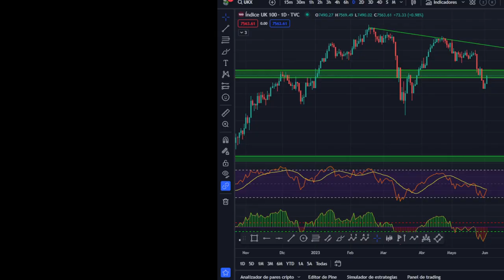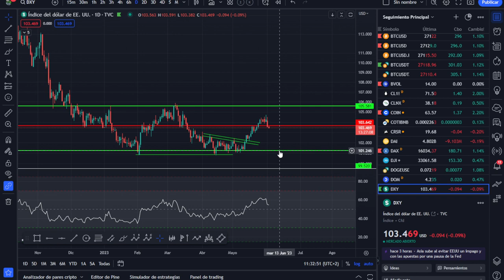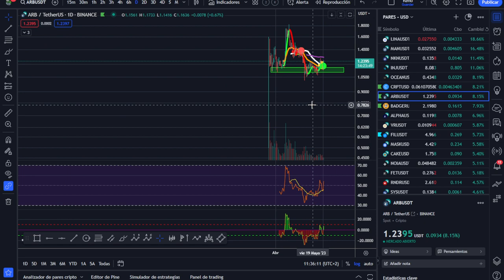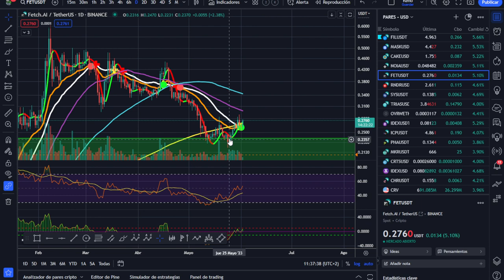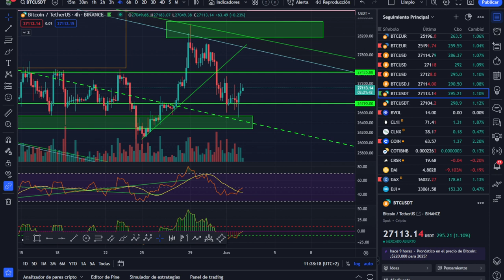💥¡ANÁLISIS MAÑANERO DE BITCOIN Y ALTCOINS! Ejemplo claro de afección del técnico por el fundamental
Análisis técnico de Bitcoin y las altcoins protagonistas de la jornada con un claro ejemplo de como afectan las noticias y el análisis fundamental al análisis técnico de cualquier valor.

LECTURAS RECOMENDADAS:
EL MEJOR SOBRE BITCOIN Y BLOCKCHAIN FÁCIL DE ENTENDER: